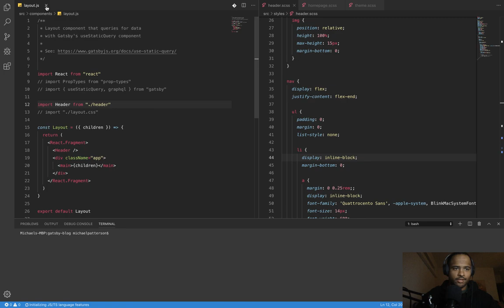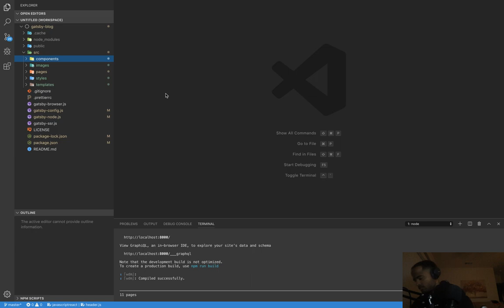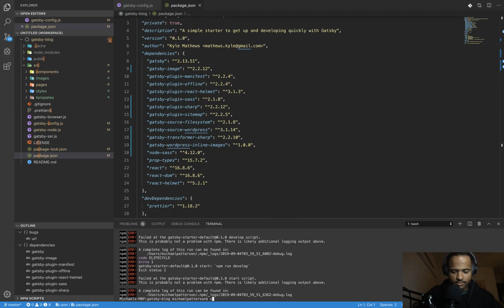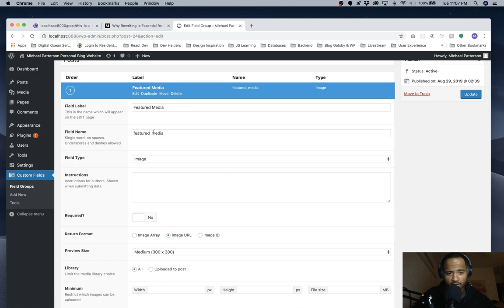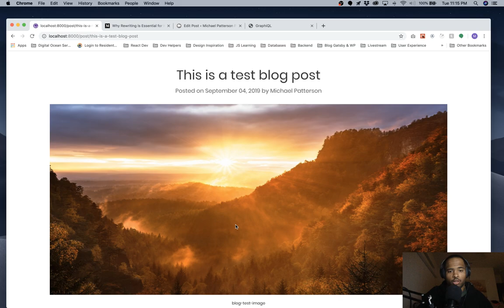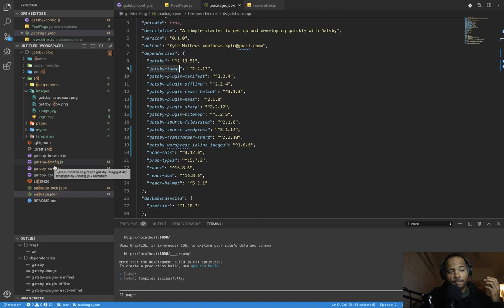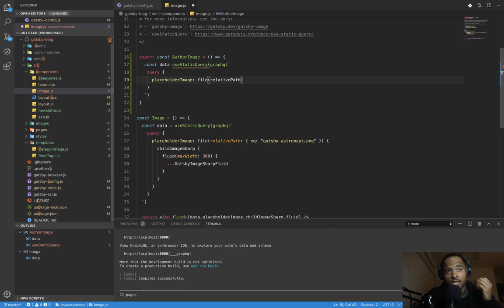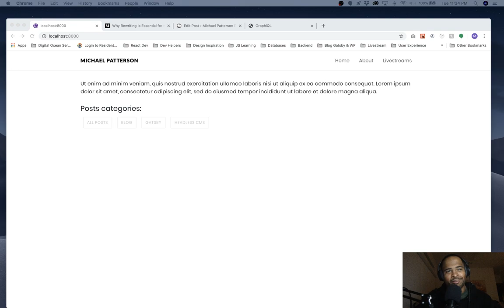Building a Blog with Gatsby Part 5! Adding Images from Post Featured Image, Inline Content, & Local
In this session we are adding images from Wordpress to our Gatsby blog from inline post content, post featured images and from the local images folder in Gatsby.

This will allow you to handle all image needs with Gatsby and even how to use Gatsby's Gatsby-Image to create an image component to load in local image files to any component on build without passing them down as props.